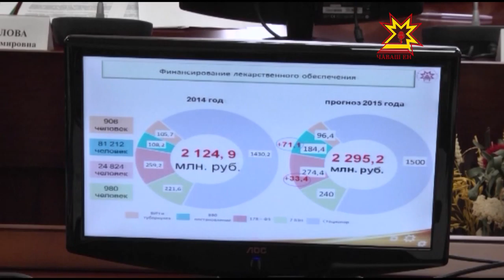Владимир Путинăн çу уйăхĕнчи указĕсем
2012-мĕш çулхи çу уйăхĕнче Владимир Путин Раççей Федерацийĕн президенчĕн должноçне виççĕмĕш хут йышăннă хыççăн халăх пурнăçне лайăхлатма тивĕç 11 указ çирĕплетнĕ. Документсемпе килĕшÿллĕн вĕрентекенсемпе культура ĕçченĕсен ĕç укçине регионти вăтам шалупа тан ÿстермелле, тухтăрсемпе наука ĕçченĕсен вара икĕ хут пысăкрах пулмаллла. Унта çавăн пекех коммуналлă хуçалăх, строительство тата демографи лару-тăрăвне лайăхлатмалли майсем пирки каланă. Çу уйăхĕнчи Указсем Чăваш енре мĕнлерех пурнăçланса пынине ятарлă ларура сÿтсе яврĕç.